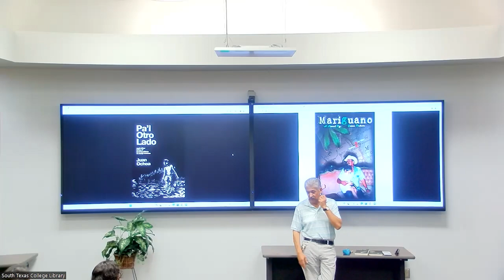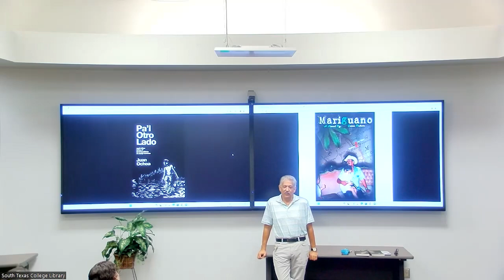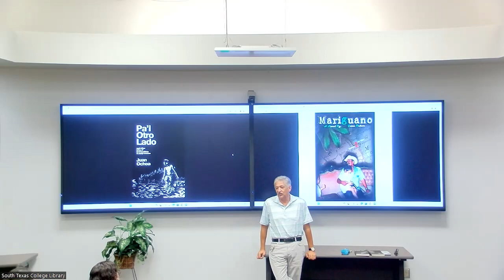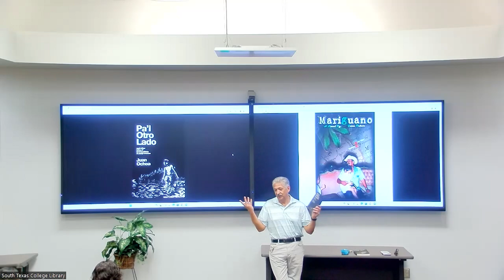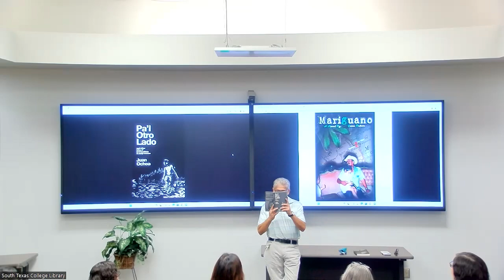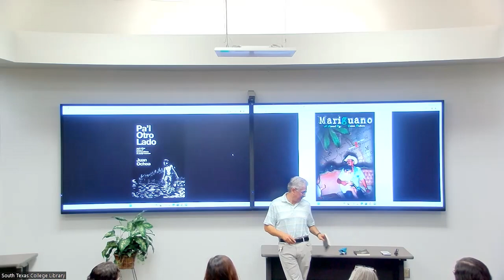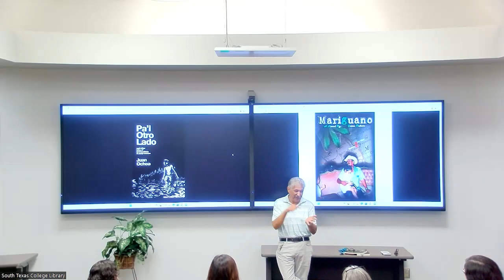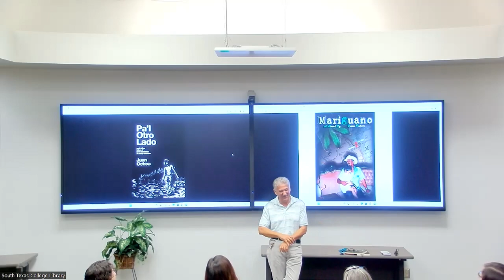Juan Ochoa GEARUP talk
An author talk for GEAR UP and Dual Credit students.